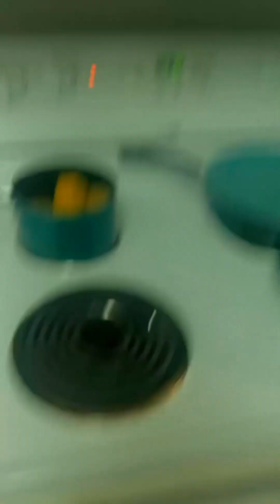This Ghetto Meal was a 8/10 🤤